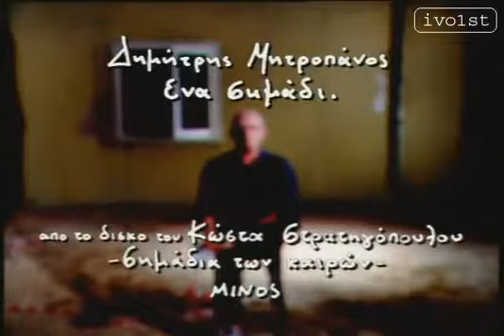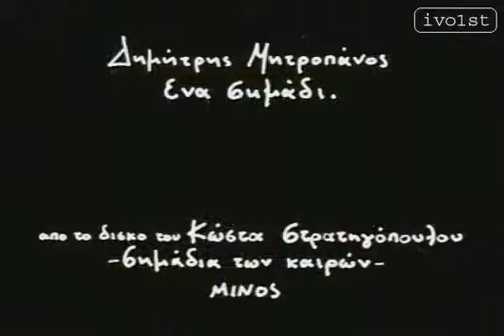Dimitris Mitropanos - Ena simadi(alexgeo)